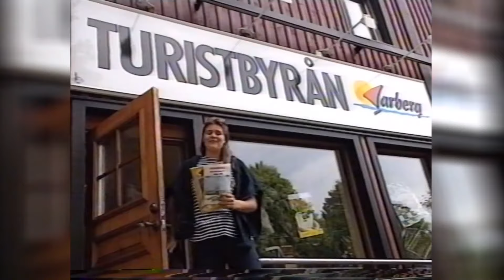Årets TV-Cruising 1995-96 Varberg, Nyköping, Sundsvall, TrafikMagasinet, BilTV med Perstad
Årets TV-Cruising 1995-96 Varberg, Nyköping, Sundsvall,  Hej och välkommen, vad roligt att du hittat min BilKanal där jag presenterar och berättar  sådant som inte är känt kring TV:s bilprogram, TrafikMagasinet. TRAFIKMAGASINET BilTv med Perstad